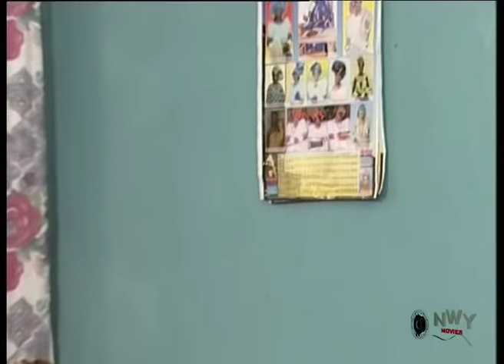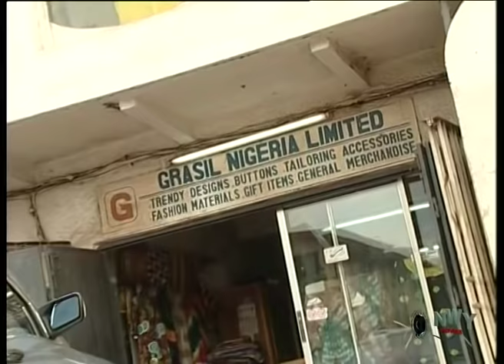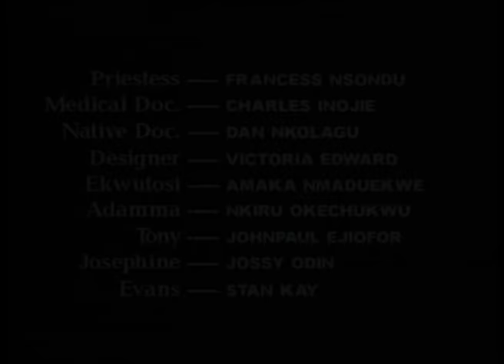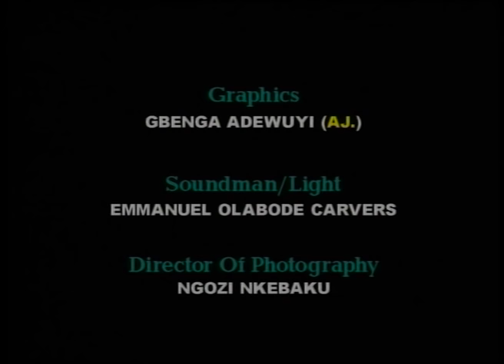Negative Impact Of August Meeting - 2018 Latest Nigerian Nollywood Igbo Movie Full HD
Amaka (Eucharia Anunobi) and Angela (Ngozi Ezeonu) are glamorous wealthy women contesting for the same leadership position in their yearly August women meeting; Preoccupied by their power entanglement, their world is thrown into absolute chaos as they both collide in their battle for supremacy. A must see poignant movie about greed and power intoxication.